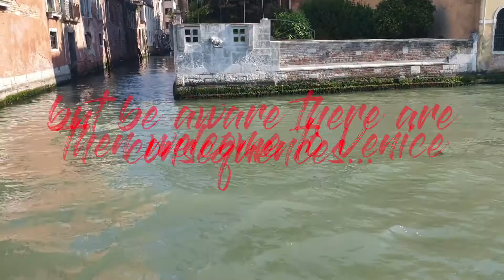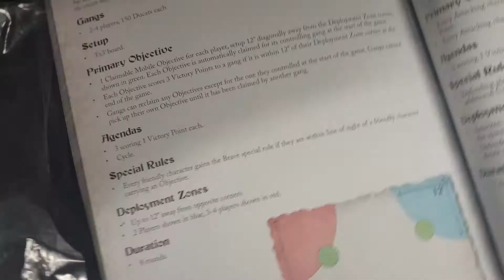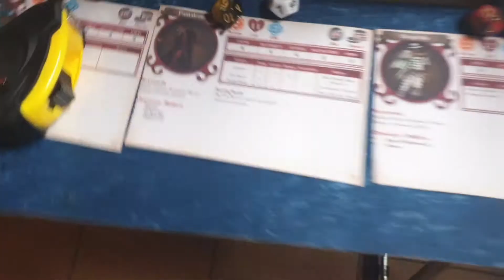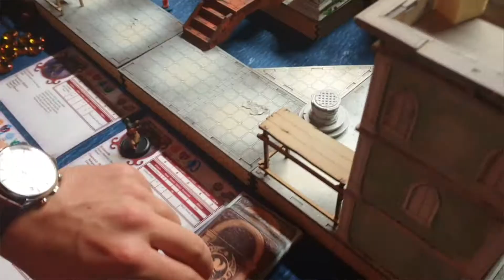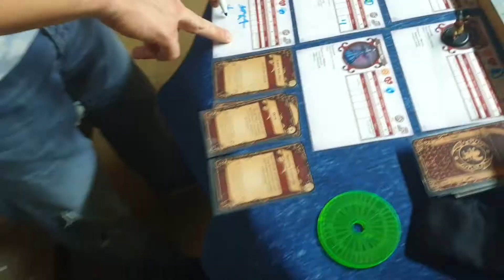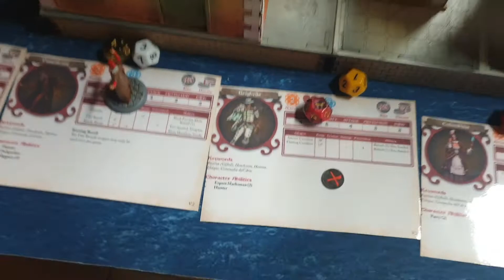Carnevale Miniature Game Played in Venice Battle Report Patrician vs Gifted 90Ducats ENG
Thanks to the fantastic guys of the "Magazzino di Santa Marina" I had the chance to play Carnevale the miniature game by TTCombat nevertheless than in Venice! Patrician Vs Gifted 90 Ducats "takes what is theirs" a scenario where you need to gain posses of the enemy objective token situated in the enemy deployment zone.
I cannot thank Jacopo and all the other guys in the club for having me for this game and the patience and dedication he put into helping me recording this great game.
Of course no words for the fantastic location and the great city of Venice but want to say how with huge passion these guys have managed to put together a special place in the heart of Venice where every wargames should stop by when around to have fun.
I leave you here the link to their Instagram page in case you want to say hello if you go visit this marvellous city, and why not  you would also like to play Carnevale where everything begun.

here you can find my facebook page, remember to follow and click the like button:

here the link to the ttcombat website to know more about the game:

here monsters behind the masks poadcast in case you want to keep up to date with the game: